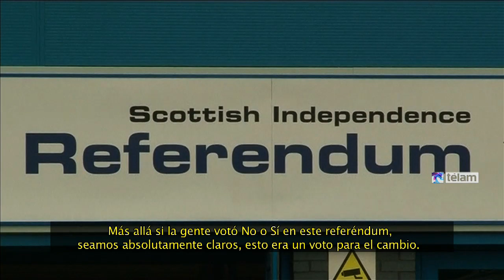Escocia rechaza la independencia en histórico referéndum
Escocia decidió rechazar la independencia y permanecer en el Reino Unido en un referéndum histórico y multitudinario celebrado ayer, en el que la opción del "No" se impuso por diez puntos de diferencia al "Sí", tras un intenso y apasionado debate que dividió a los escoceses y forzó al gobierno británico a prometer más autogobierno e incluso extender la oferta a las otras naciones que conforman la unión.

Los unionistas consiguieron algo más de 2 millones de votos, un 55%, frente a los 1,6 millones de los separatistas, un 45%, según los datos oficiales conocidos hoy, escrutada la totalidad de los votos. La participación fue del 86%, una cifra jamás antes registrada en Escocia. Antes que acabara el recuento de los votos, el ministro principal de Escocia y líder independentista, Alex Salmond, artífice del plebiscito, había reconocido la derrota.

"Gracias Escocia por los 1,6 millones de votos a favor de la independencia. La gente todavía está hablando, pero sabemos que va a haber una mayoría para la campaña del 'No'", dijo Salmond al comparecer ante simpatizantes de su Partido Nacionalista Escocés (SPN, según sus siglas en inglés) en un centro de conferencias de Edimburgo.

"Nuestro referéndum fue democrático y Escocia decidió que no quiere ser un país un independiente. Llamo a todos los escoceses a aceptar el veredicto democrático", subrayó, tras una noche en la que muchos partidarios del "Sí", sobre todo en Glasgow, pasaron la noche sin dormir esperando el resultado.

Así como aceptó la derrota, Salmond también recordó a los partidos británicos- conservadores, laboristas y liberal-demócratas- las promesas que hicieron durante la campaña ofreciendo más autogobierno a Escocia si votaba "No".

"Espero que cumplan y lo hagan eficientemente", destacó Salmond, quien instó a Londres a mantener el calendario para que, en marzo del próximo año, antes del final de la Legislatura, Escocia tenga el "autogobierno sin precedentes" que han propuesto los británicos.

El dirigente independentista destacó, asimismo, que los escoceses se volcaron a las urnas dando un "enorme crédito al proceso de Escocia", ya que el 86% de participación que tuvo el referéndum es una de la tasas "más altas en la historia de una elección o un referéndum en el mundo".